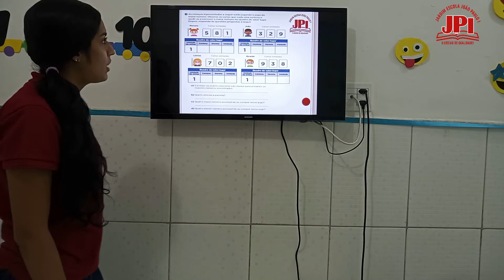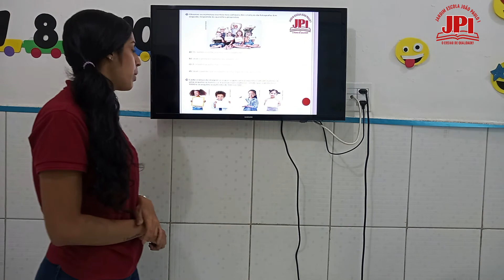2° Ano 201 Aula de Matemática 01 10 2021 Professora Laís